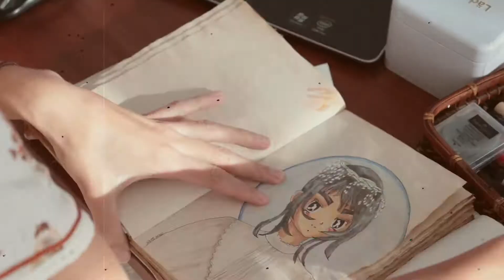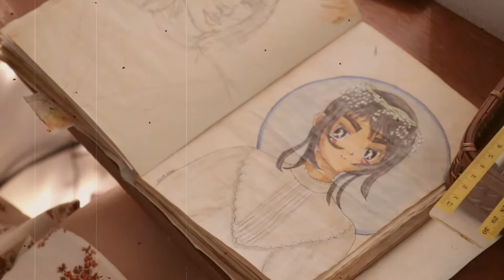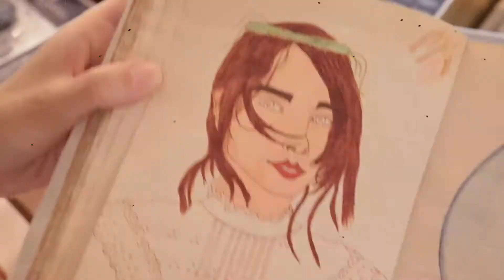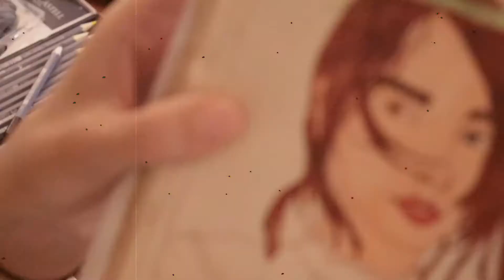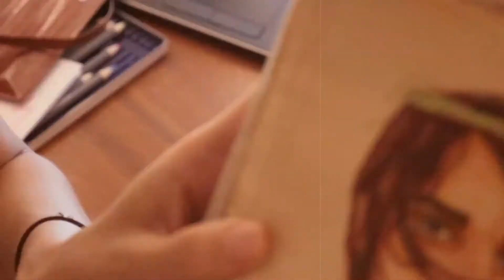Deseneaza cu mine 1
Daca te intereseaza anumite materiale de arta, dintre cele cu care ilustrez, imi poti lasa mesaj in comentarii.

La inceputul anului am inceput un art journal facut de mine, din foi invechite. In video am ales sa desenez in el, insa nu este ideal pentru astfel de ilustratii, deoarece foile sunt subtiri.

Am o problema cu inceperea unui lucru si neterminarea lui, asa ca imi e greu sa il parasesc daca nu i-am umplut foile. Ma gandesc acesta sa il las pentru schite si pentru urmatorul video sa folosesc un nou jurnal pentru ilustratii pe care le voi colora.